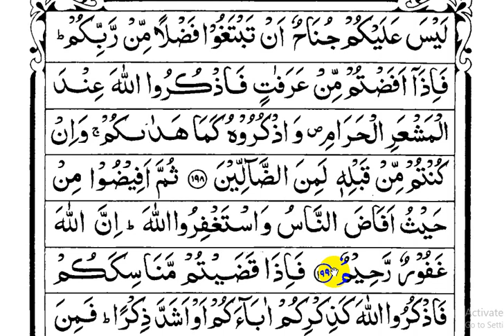learning quran in online part-247 | অনলাইনে কুরআন শিক্ষা পর্ব - ২৪৭ (সূরা বাকারা আয়াতঃ ১৯৮-১৯৯)